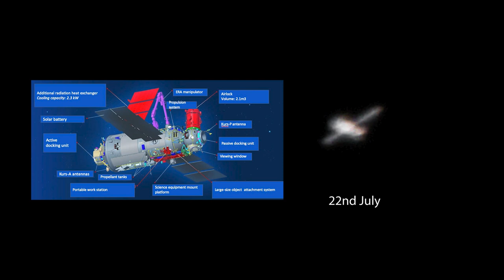Nauka Science Module, Proton-M rocket 3rd stage and ISS - close up manually tracked photos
Incredible story of the Nauka Science Module

21st July
Weather remained perfect for the day when the new Multi Purpose Module was launched to space to eventually dock to the International Space Station. I could take photos of the very low orbiting module from London. Also the Proton-M rocket 3rd stage and the one and only International Space Station. The rocket stage and Nauka were bright and fast moving!

22nd July
The module was supposed to do several orbit raising maneuvers but due problems it did not. That poses a serious threat to the mission and puts a big question mark whether it will reach the ISS or not. On that evening I did another imaging session and total success once again. I was baffled by the details both on the module and the rocket 3rd stage.

Within a few days I will have a more thorough summary of the two evenings, the preparations, the equipment etc on my website. for more.

Music
Vlad Gluschenko - Stars (Extended)